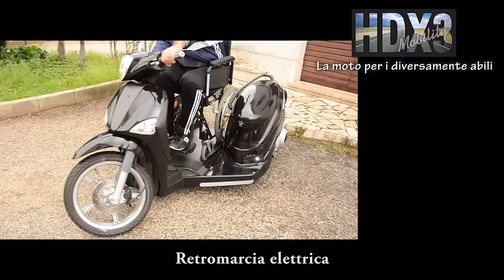Hdx3-Mobility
The HDX3 is a scooter designed for the disabled.
It is also called “Sidecar” which allows, thanks to some technical features, to carry in complete autonomy the driver which has reduced autonomy. It is suitable for paraplegics and as well people who lost their lower limbs.

The scooter is equipped with a hybrid engine. Hyper Division created the HDX3 after a thorough market research in the specific field of sustainable mobility, providing a unique solution that solves both the problems of safe displacement and as well fun to drive.

In today two-wheeler motorized  segment there is no valid solution to help the disabled. In order to meet the needs of those who have problems of mobility; the three-wheeler scooter HDX3 was invented from Hyper Division. It is reliable three-wheeler scooter with a specific frame to accommodate a lifting platform system designed to lift the invalid driver which remains seated on his own wheel chair. The concept of this vehicle is completely Italian. It has been designed to an aesthetic perfection with technological innovation, energy efficiency and sensible to the environment by keeping down emissions. Every inch has a detail of excellence to attract the eye, a craftsman’s approach in a futuristic dimension.

The three wheeler scooter HDX3 is motorized thanks to a hybrid engine in which in one hand it is equipped with a 4-stroke engine which can be customized by providing from 50cc to 300cc engine displacement and, on the other hand, an endothermic coupling drive unit to an electric engine provided with a Li-Fe powered battery.

The most important feature is the accessible platform which is designed to be lowered horizontally to the ground level via a remote control. The handicapped driver on the wheel chair rolls on the platform up to the driving position, the wheel chair is locked tight automatically and the platform is raised electrically up to the driving position.

Once the handicap driver starts the engine and grabs the handles of the HDX3, he will feel an unparalleled sense of liberty and enjoyment. No matter where he goes, he has conquered “Freedom at Last”.

Technical specification for trike with endothermic engine 125 cm3

Rear Suspension: 2  shock absorbers and double acting, preload adjustable to 4 positions
Front brake: Disc 240 mm, double-piston floating caliper with 2 x 25.4mm.
Rear brakes: 2 Drum Ø 140 mm
Front tire: Tubeless 90/80 – 16 ”
Rear tire: Tubeless 110/80-14 ”
Length: 2150 mm
Width: 1370 mm
Seat height: na
Wheelbase: 1,525 mm
Fuel tank capacity: 7 liters (includes 1.5 liters reserve)
Homologation: Euro 3/4 (injection version)
Combined fuel consumption

Data sheet with electric motor:
Electric motor: Power, 6 Hp 15 Hp continuous (max)
Maximum speed: 50 km / h
Electrical system: 12V/48V
Autonomy of city driving about 50km
Capacity of the battery:
12 v 17Ah (drums services)
48v 40Ah (4x 12v 40Ah batteries traction)
Battery charger on board: 220V 48V 18 Ah 1Kw

Technical adjustment to the needs of the disabled
– Ramp for opening electric-driver with remote control.
– Reverse power.
– Parking brake.
– Automatic integration and secure the wheelchair in the vehicle.
– Seat belt with two five attacks (on request)
– Electric wheel chair limited shifts
– System height: rear floor electromechanical
– Block wheelchair with quick release fastener with four berths
– Parking brake: clutch release facilitated

The medium can take advantage of income tax benefits and reduced VAT.
Features may vary according to the manufacturer’s requirements.
It is being tested as a vehicle equipped with optional voice control system and the possibility of driving with only one limb.

The basic version uses the internal combustion engine to advance and a simple electric motor only for the reverse gear.

The all-electric version uses two electric motors with electronic differential.
the batteries will be adjusted to the required back-

All versions can recharge the batteries of a possible electric wheelchair

The wheelchair in the photo of the vehicle can ‘be different for different needs.
the measures of the vehicle can be modified

The vehicle can be equipped with advanced guidance systems for the various specific needs, such as driving with left or right hand and voice commands.
the vehicle can be equipped with radio or cellular communication systems and GPS

This vehicle has been tested and approved by the University La Sapienza di Roma and the POMOS (Pole of sustainable mobility of Cisterna di Latina)